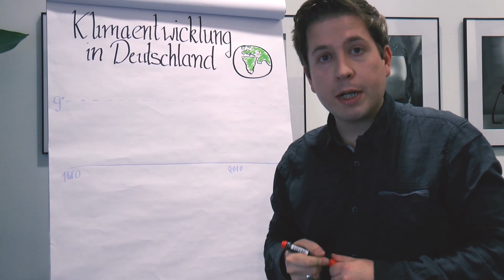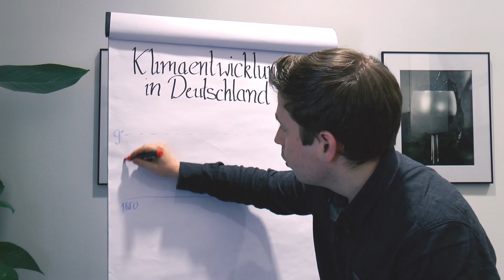Auf einen Kaffee mit Kevin Kühnert ☕ | Folge 2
Heute geht's um die streikenden Schüler*innen von FridaysForFuture und den Klimawandel. 🦋🌍🌱 Gibt's den überhaupt? Einige Aluhutträger*innen versuchen das bis heute zu bestreiten... Kevin hat dazu ein paar Fakten parat! Falls also Onkel Erwin bei der nächsten Familienfeier mal wieder seine eigenen kruden Theorien aufstellt, bist du mit den besten Argumenten gerüstet. 💪👴

Wenn du lieber selbst noch mal nachlesen möchtest, findest du Zahlen, Daten und Fakten zum Klimawandel hier:

Regionalgruppen und Streiktermine von FridaysforFuture gibt's hier